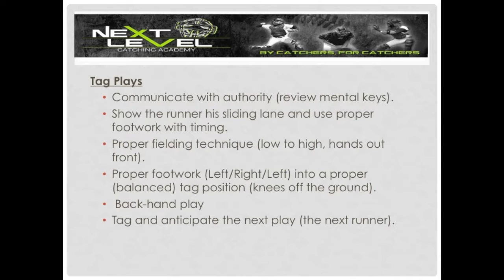NLCA How to be a better catcher.....Jan 23 Tags, Force, Footwork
Becoming a great defensive catcher.
Plays at the plate
Force Outs
Footwork (tracking emphasis)